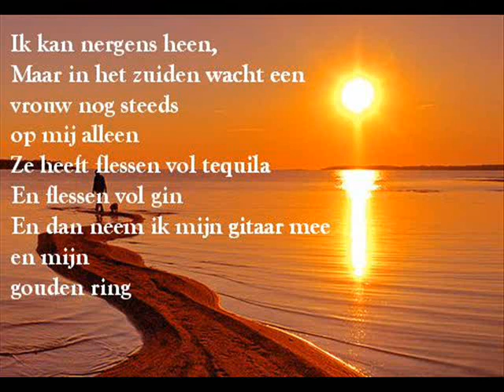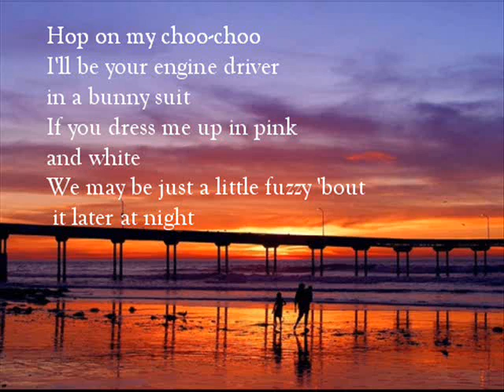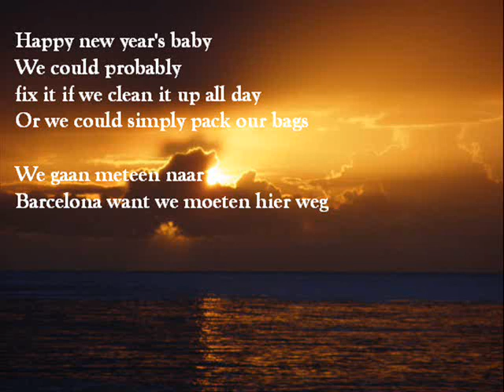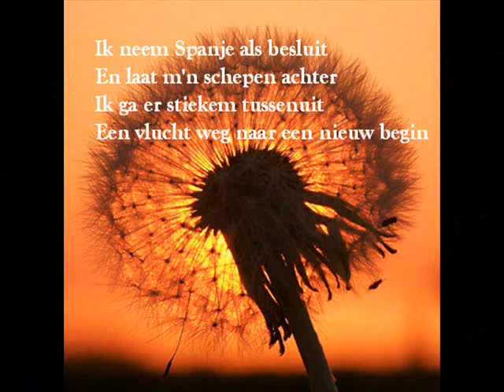Counting crows ft. Blof- Holiday in Spain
Heey guys!
Here are the Dutch and English lyrics from Holiday in Spain performed by Blof and Counting Crows.

Please rate and commend.